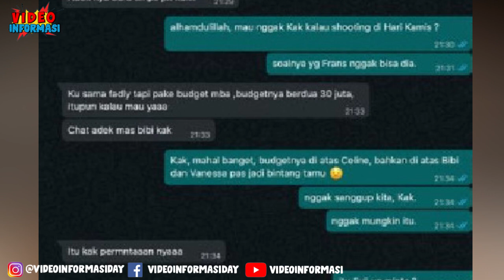MAKIN PARAH !! DEWI PERSIK SEMPROT NIKITA MIRZANI BERANI SENGGOL FUJI BERHADAPAN SAMA AKU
Dewi Persik Semprot Nikita Mirzani Melalui IG Story Miliknya, Dewi Menyebut  Jangan Asal Ngomong, Kalau Lu Ganggu Fuji Lu Berhadapan Sama GW,